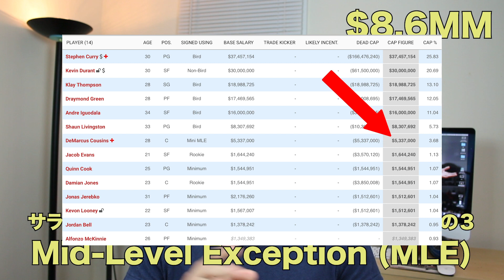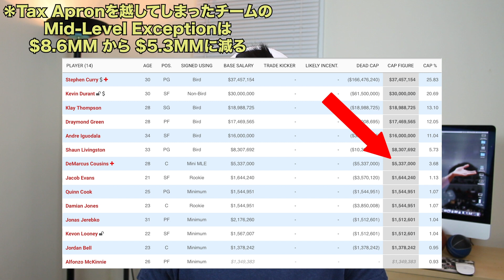【NBA】サラリーキャップ・契約・年俸をわかりやすく説明する！①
NBAの動画をアップし始めてから、「サラリーキャップや年俸のシステムについての動画を作ってください」というコメントを意外とたくさん頂いてます。とてもいい質問だなーと思いながらもこれについての動画を作るのは避けてました。理由はシンプルです。ルールが多すぎて、動画1本や2本ではとてもじゃないが、おさめきれない。今回の動画ではサラリーキャップの基本的なルールについて（タックスライン、リピータータックス、ラグジュアリータックスなど）少し話させていただきました。正直、NBAオタクの僕でもわからない事だらけのサラリーキャップですが、もし、視聴者さんが面白いと思ってくれるなら、また続編も作りたいと思います。

皆さんはこれについてどう思いますか？コメント欄に書き込んでください👍。ではでは〜平和！